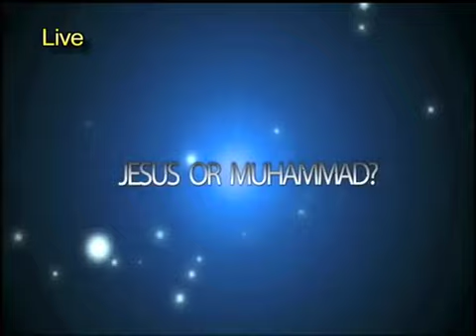The Spread of Islam (Jesus or Muhammad) Part_006.mp4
please support ABN David Wood Sam Shamoun